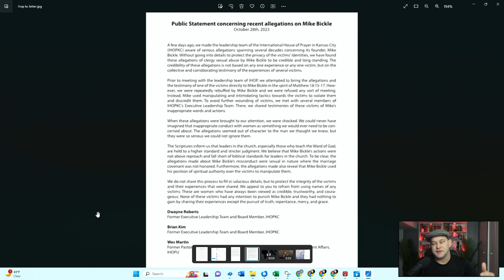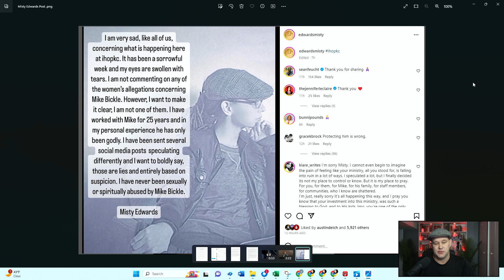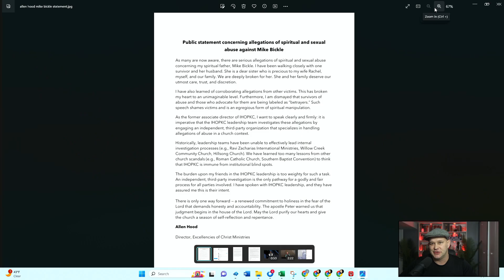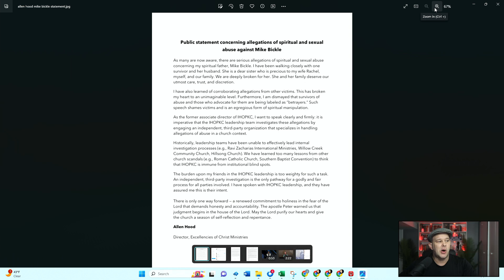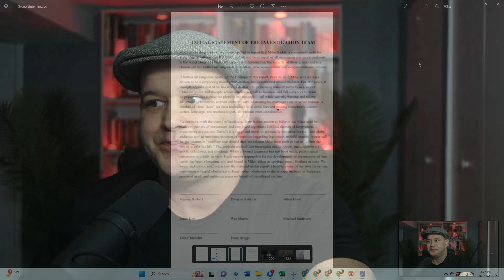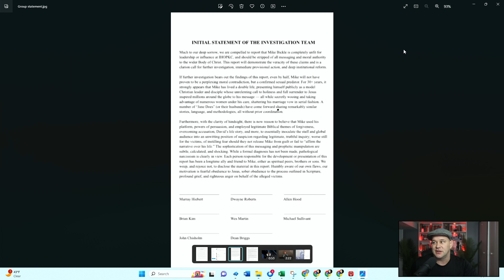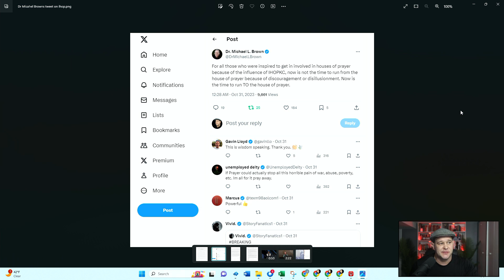Mike Bickle Accused of Sexual Misconduct at ihopkc. Latest News on the Scandal and Allegations.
Mike Bickle Accused of Sexual Misconduct at ihopkc. Latest News on the Scandal and Allegations.  We are going to discuss the Mike Bickle Scandle at ihopkc that came to light this weekend.  Mike Bickle Accused of sexual misconduct toward several woman involved with the ministry. ihopkc allegations were discussed to today October 29th at their Forerunner church service.  Senior leaders Isaac Bennett and Stewart Graves address these allegations in front of the whole church. I will play the leadership discussing to the ihopkc community on what happened. Then i will show the ihopkc statement released by three former executives with the organization discussing the claims brought against Mike Bickle ihop. Another statement from a Allen Hood a former executive was release this week backing allegations brought against Mike. A nd Misty Edwards breaks her silence on the matter with saying she wasn't one of the woman who came forward. This is an ihopkc scandal that will shake this community for sure. Mike Bickle allegations included "misconduct that was sexual in nature where the marriage covenant was not honored". This Mike Bickle news is not good news.

The ihopkc leadership team was informed by a letter from three former board members "became aware of serious allegations spanning several decades". These allegations seemed to come from long standing members of ihopkc community and the witnesses were "creditable and long standing." This information was not based on one person but several people that came forward with claims that Mike Bickle was sexual involved with them. The allegations "made also reveal that Mike Bickle used his position of spiritual authority over the victims to manipulate them".  The statement goes on to say that "These are woman who have always been viewed as credible, trustworthy and courageous.

The International House of Prayer Kansas City which is the main location which focuses on 24/7 Prayer and Worship. They have over 2,000 full time workers. And there influence reaches around the globe. In may Mike Bickle Isaiah 62 fast had one million people praying for the Jewish people and the nation of Israel. Considering all that is happening there now it was a prophetic act. Last week Mike Bickle Black Horse sermon was taken down from Youtube where he seemed to indicate that a big exposure was coming. This was Mike Bickle last sermon. ihopkc Mike Bickle allegations story.

😎About Josh:

🏫Education:
Studied Inner Healing and Deliverance at Orbis School of Ministry Run by Ken Fish

⛪Ministry Experience
Leading in Street Outreach and Social Media in my current church

Torn Curtain promises to bring you the best and latest Christian content.  We follow dozens of ministries and are going to bring you the best content as we come across it. I am going to go after the tough and controversial subjects. Many might interpret this is being divisive but my heart is to see the church of Christ be everything it can be!